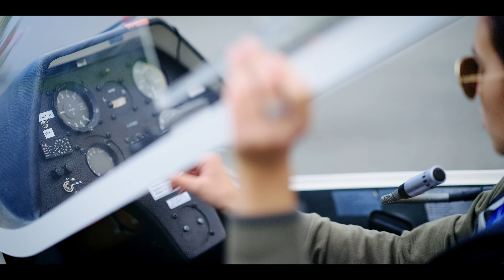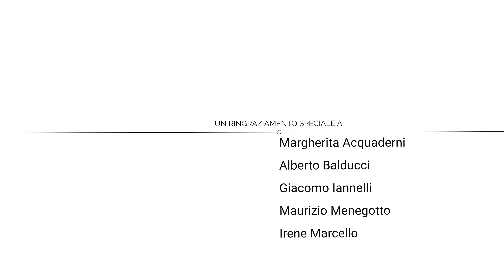FIRST SOLO - A TRUE STORY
L'X-Photographer Simone Raso segue in diretta il primo volo in solitaria di Irene, giovane pilota.

Progetto in collaborazione con QNAP, Western Digital e Fujifilm Italia
Shot with GFX 100S and X-T4